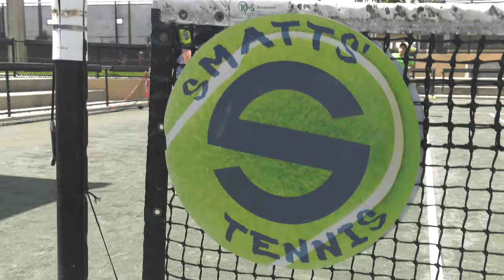Smatts Tennis Academy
Smatt’s Tennis 🎾 Academy